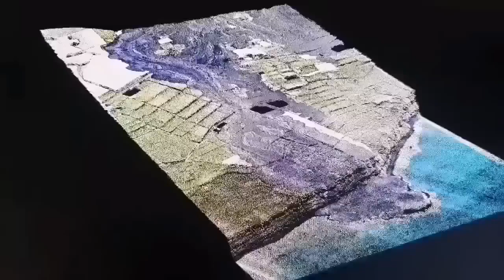Saving Grindavik: Pumping Sea Water On Lava, Iceland Fagradalsfjall Litli-Hrútur Volcano Magma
Old Lava has iron in it which is rusted, hence brown colour. Red is fresh lava. Black is cold ash. White is water vapour .

A phreatic eruption or steam-blast eruption occurs when magma heats ground or surface water.
Pyroclastic rocks are clastic rocks composed of rock fragments produced and ejected by explosive volcanic eruptions. The individual rock fragments are known as pyroclasts.

Video is speeded up 2X.